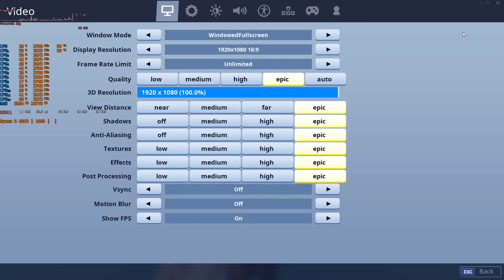Fortnite - GTX 1060 On Epic: How Bad Can It Be!? The FPS Test!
As part of our GTX 1060 tests we played Fortnite on Epic. So How Bad Can It Be!?